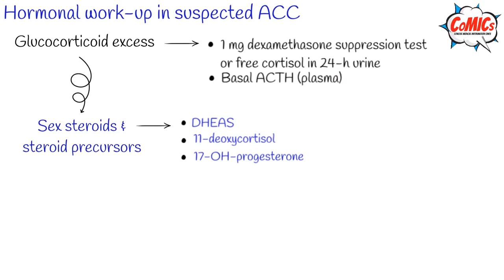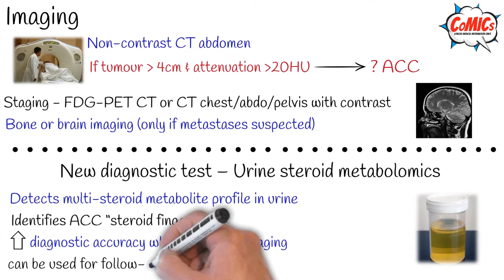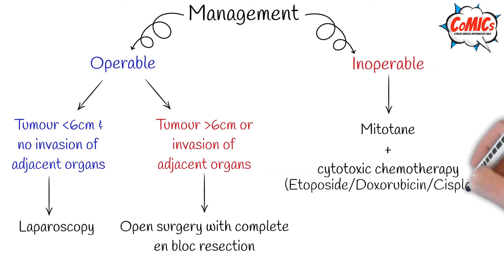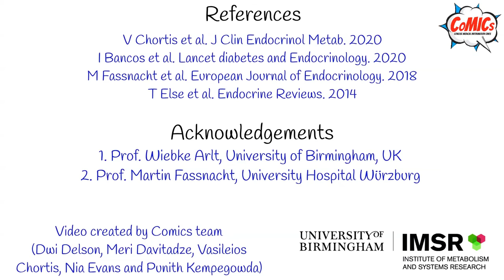CoMICs Episode 5: Adrenocortical Cancer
Here is a short video infographic on Adrenocortical Cancer.
Dwi Delson, 3rd-year Medical Student, University of Dundee,
Meri Davitadze, Endocrinologist, Georgian-American Family Medicine Clinic "Medical House", Tbilisi,
Nia Evans, Foundation Year 1 Doctor, Royal Glamorgan Hospital,
Punith Kempegowda, Clinical Research Fellow, Institute of Metabolism and Systems Research, University of Birmingham,

The CoMIC was prepared in collaboration with Dr Vasileios Chortis, Clinical Lecturer in Endocrinology, University of Birmingham, UK who has a special interest in Adrenocortical cancer and other adrenal pathologies.

The content of the CoMICs was critically reviewed by Professor Wiebke Arlt, William Withering Chair of Medicine, University of Birmingham, UK and
Prof. Dr. med. Martin Fassnacht, Head, Division of Endocrinology, University Hospital Würzburg, Germany. Both are world-leading experts in Adrenocortical cancer.